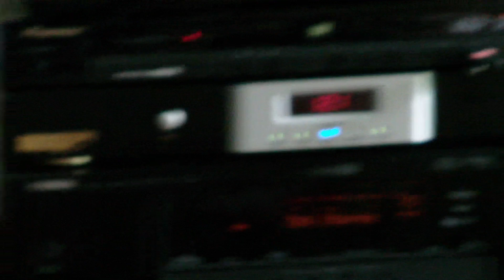Boney James Body Language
Nice song and images